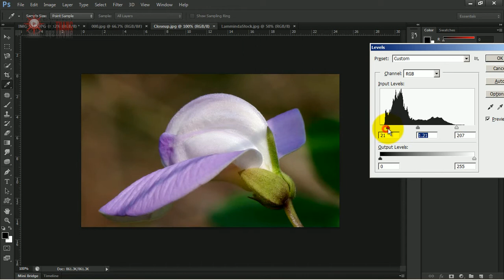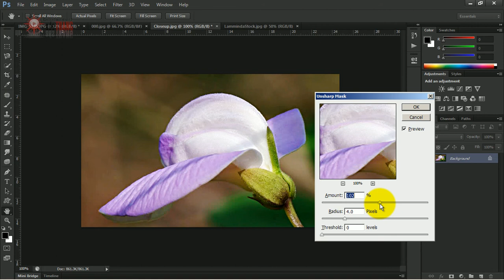Làm trong ảnh